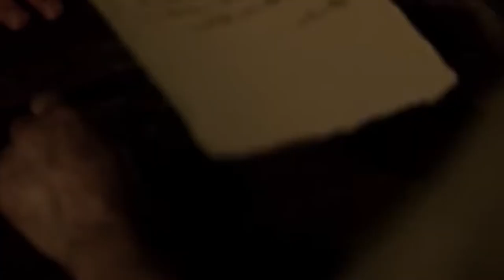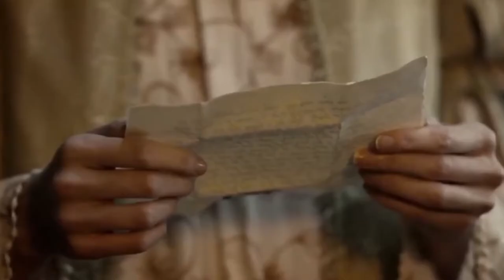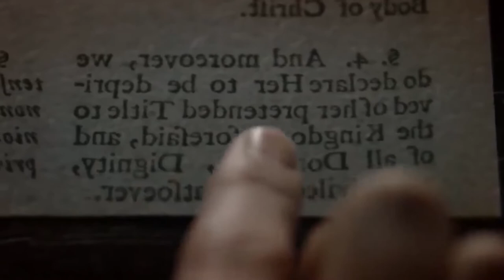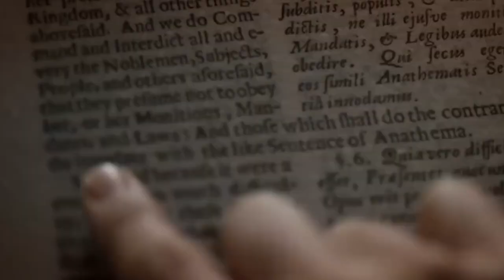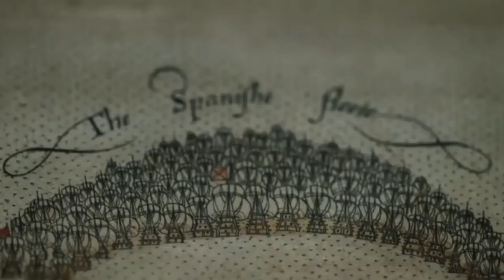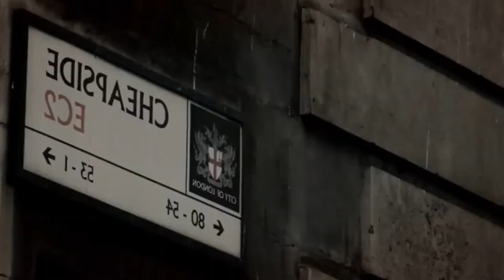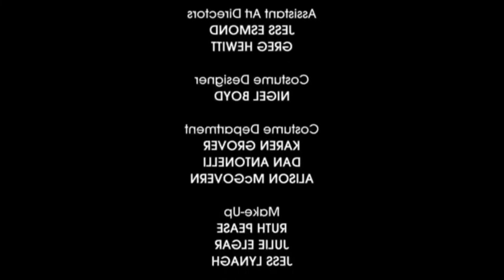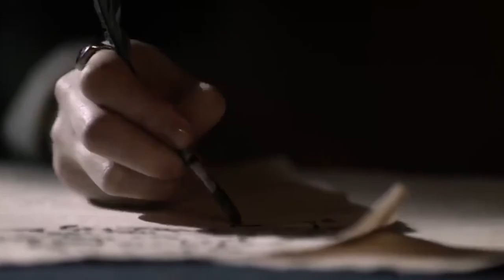Royal Drama: Queen Elizabeth I - The Golden Era | Royal Family Documentary